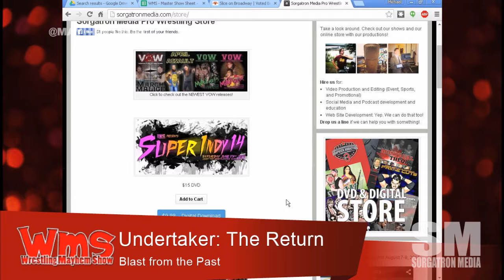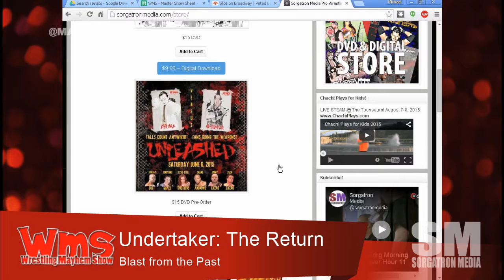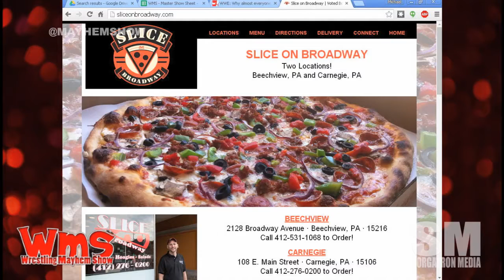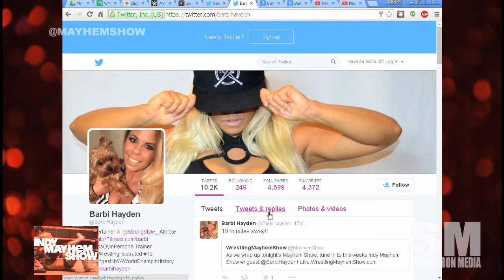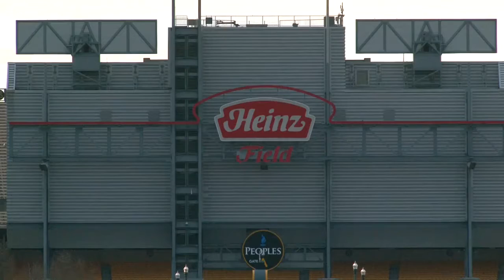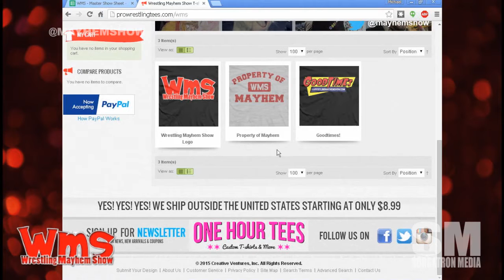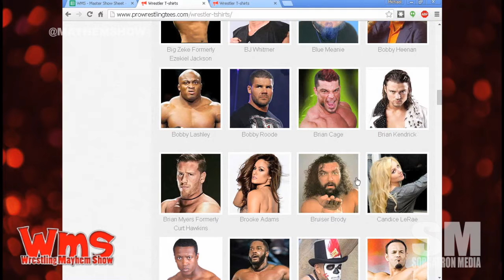Wrestling Mayhem Show 479: Roly Poly Kane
Roly Poly KaneThis week on Wrestling Mayhem Show 478, we talk all the latest headlines and more in pro wrestling, including:

The Undertaker Returns!
The Glass Cena: Who can rise above it?
Big Question: What makes the perfect feud?
Fan Mail has their opinions after Battleground, John Cena, and more
What did we learn from wrestling this week?

Follow our stable on Twitter: Mad Mike (@madmike4883) Bobbyfjtown (@bobbyfjtown, @insertcointb), The Genius (@wrestlegenius) and Mike Sorg (@sorgatron).

MP3 Download